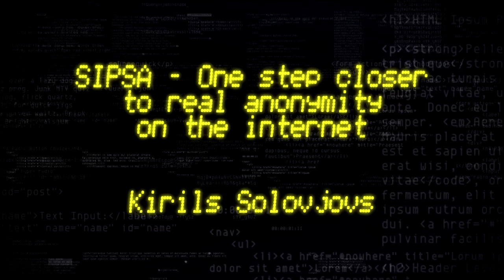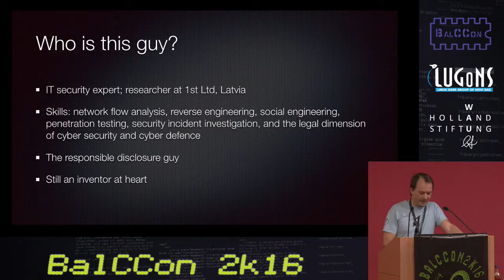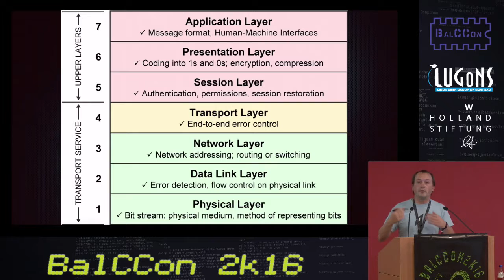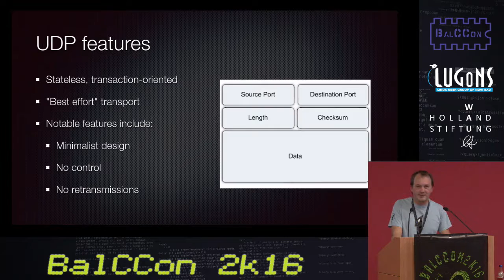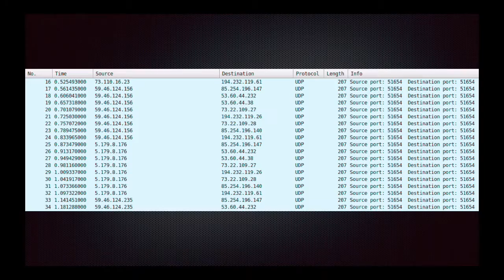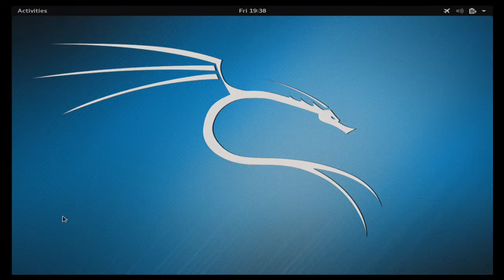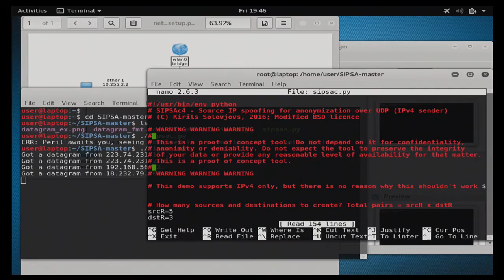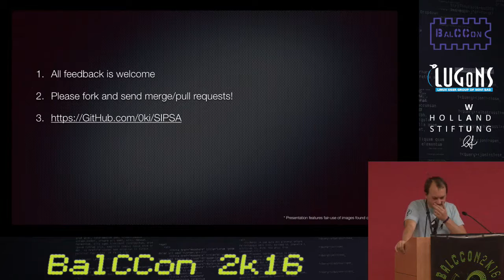BalCCon2k16 - Kirils Solovjovs - SIPSA - One step closer to real anonymity on the internet